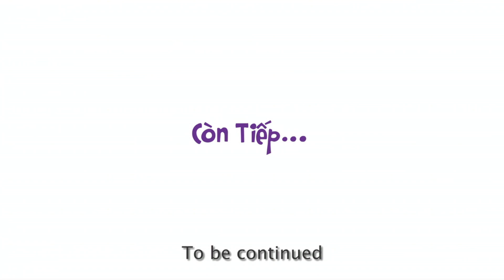Để Mai Tính 2 - BTS Hồ Tràm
Một trong những địa điểm quay xuất hiện nhiều nhất trong phim chính là khu nghỉ dưỡng The Grand Hồ Tràm Strip.  Trong phim, khán giả sẽ được thấy “đại gia” Hội đi vũ trường hạng sang, thuyết trình về dự án với các đối tác trong phòng họp hiện đại, và vui đùa trên bãi biển trong xanh và cát trắng. Tất cả những cảnh quay tuyệt đẹp đó đều cùng được thực hiện tại The Grand Hồ Tràm Strip.